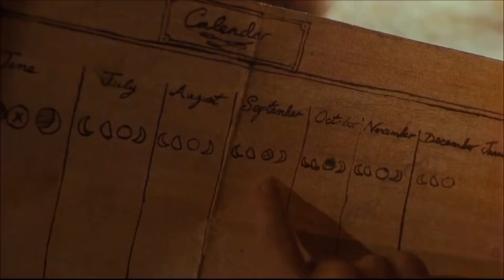Blue Lagoon 2 Movie Explained In Hindi Urdu। Film Summarized Hindi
The Blue Lagoon is a 1980 American romantic survival drama film directed by Randal Kleiser from a screenplay written by Douglas Day Stewart based on the 1908 novel of the same name by Henry De Vere Stacpoole. The film stars Brooke Shields and Christopher Atkins. The music score was composed by Basil Poledouris and the cinematography was by Néstor Almendros.